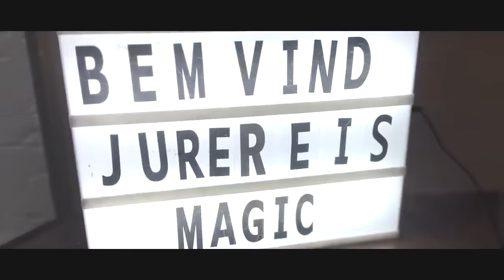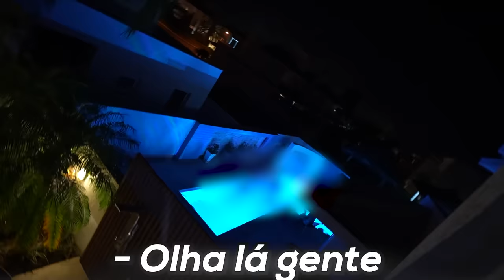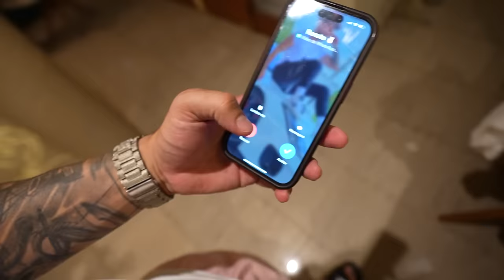MEU VIZINHO ESTÁ FAZENDO UMA FESTA NA PISCINA!! 😱 * revoadaaaaa 😈🔥🔉 *